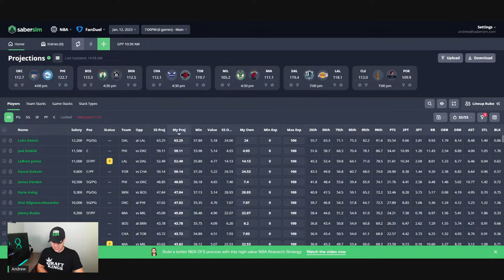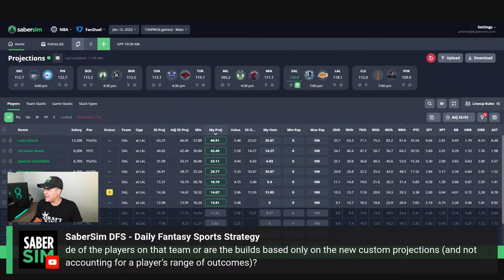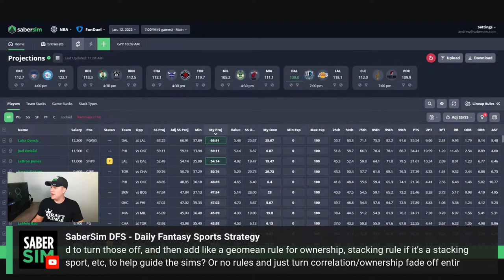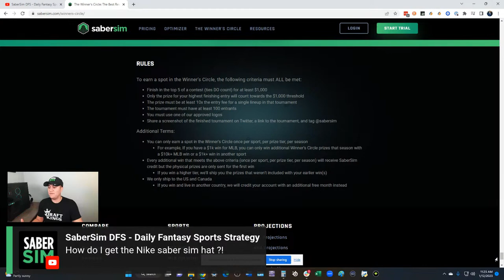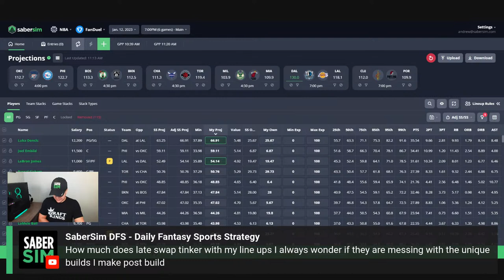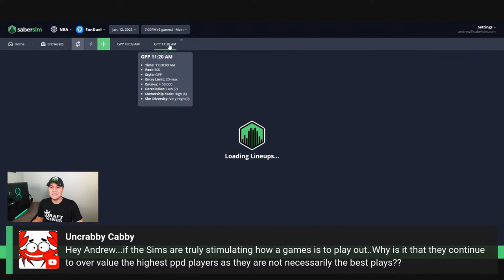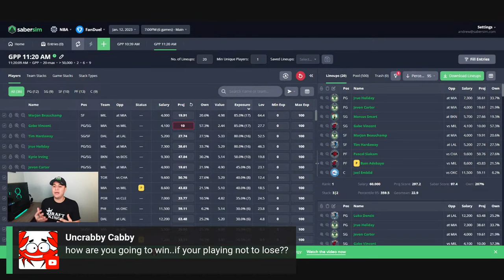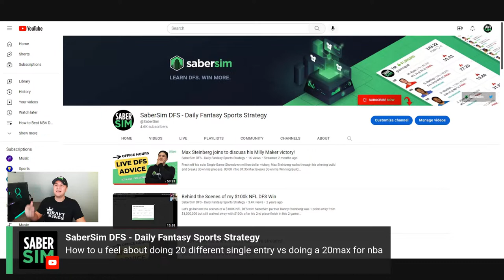DFS Q&A: How does adjusting player projections add value?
On this episode, Andrew discusses different adjustments you can make to improve your process.

00:00 Intro
02:36 How do I adjust minutes projection?
06:28 How does changing a player’s projection add value?
11:14 Slider Updates and Settings
18:17 Risk Management
24:00 How to get SaberSim gear
27:00 Geo mean rule post-build
29:58 How much does late swap tinker with my lineups?
32:25 Late swap strategy
38:00 Detailed Stats on SaberSim Pro
38:53 Understanding the sims
42:50 Andrew’s Process
43:46 Correlation
44:41 What can I do to take my process to the next level?
46:07 GPP settings
50:27 Understanding Geo mean